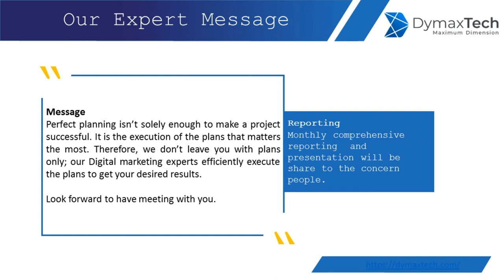Dymax Tech ~Digital Agency~Digital Marketing Proposal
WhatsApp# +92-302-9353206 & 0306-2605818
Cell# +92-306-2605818